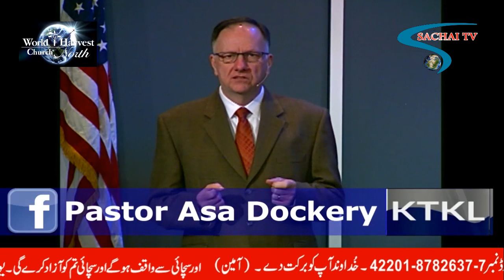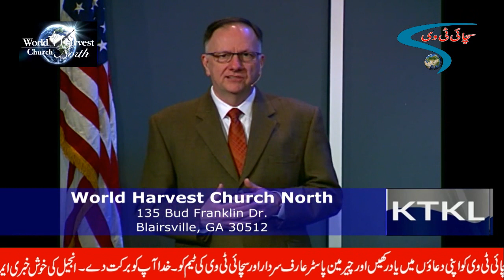Keys to Kingdom Living with Pastor Asa Dockery - Outnumbered (Part 1)